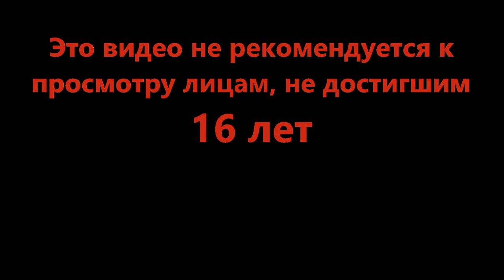Тут оказалась вечеринка - Minecraft Dungeons #8